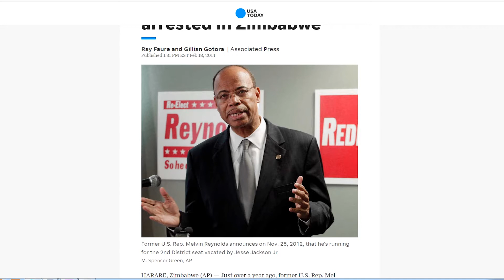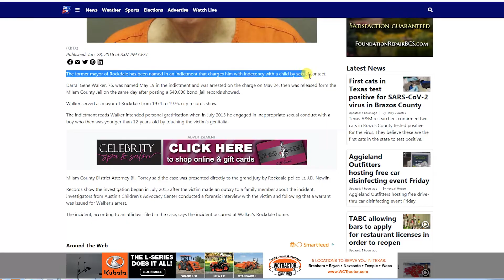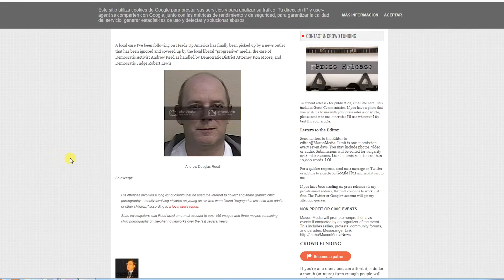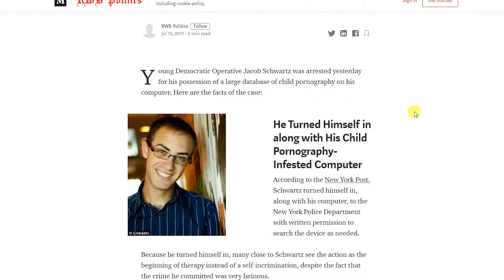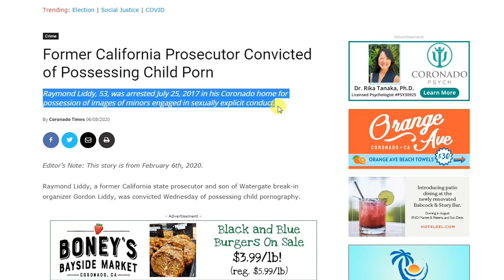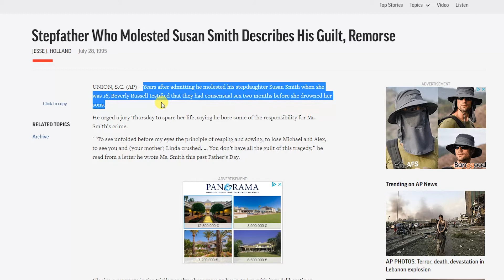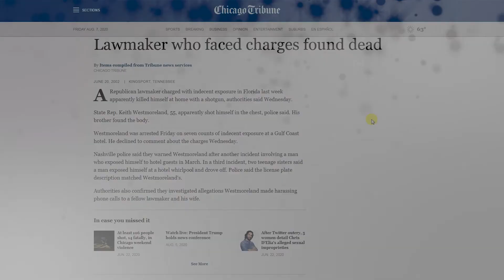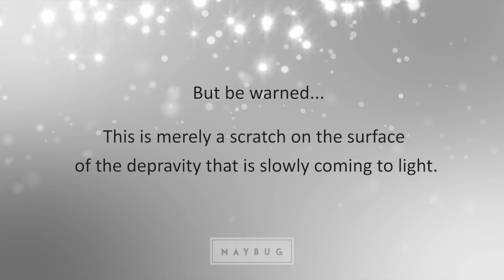Ruled by Pedophiles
To those still in doubt, this video should help demonstrate two very important things:
1) That there has been a systemic problem of pedophilia amongst our so-called authorities and those in positions of power.
2) That slowly but surely these people are being exposed and brought to justice.

Sorry!! No more sources will fit here!!